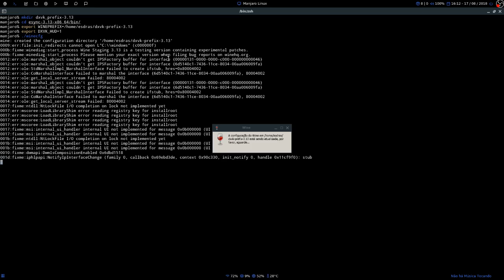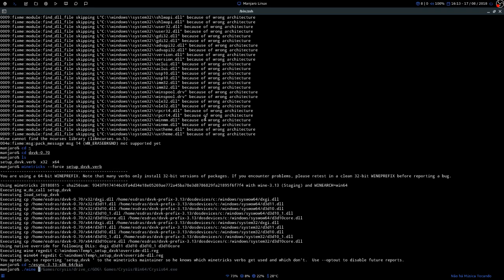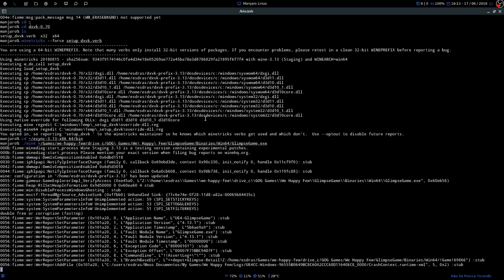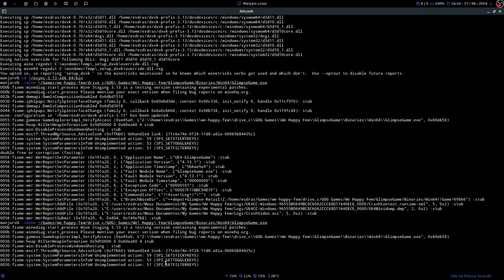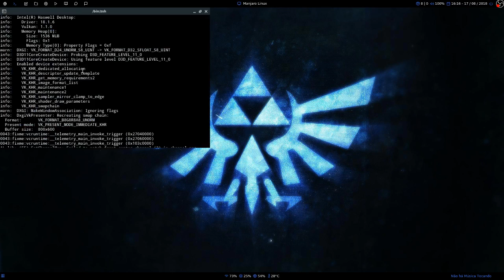DXVK on Intel Haswell #2 - We Happy Few (Crash)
Wine: Wine Staging Esync 3.13
DXVK: 0.70
Driver Mesa: 18.1.6
Game: We Happy Few (2018)
Game API: Direct3D 11
OS: Manjaro Linux 17.1.12 Hakoila
CPU: Intel Core i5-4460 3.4GHz
GPU: Mesa DRI Intel(R) Haswell Desktop